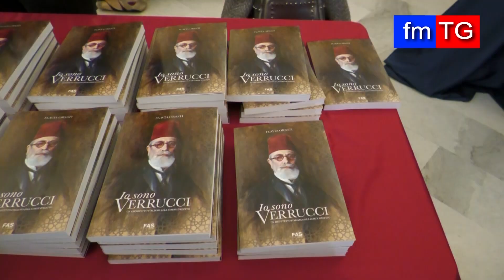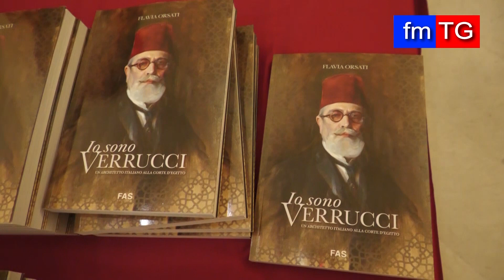"Io sono Verrucci", libro presentato ad Ascoli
FM TG di lunedi 22 aprile 2024 in onda su Fmtv Marche e in streaming su